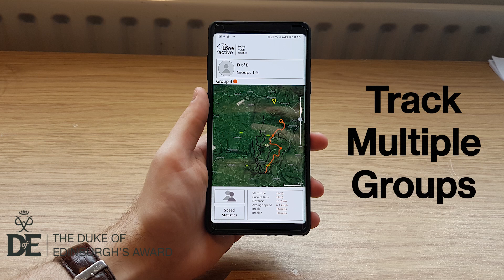GPS for Lowe alpine Concept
2nd Year University Live project with Lowe alpine